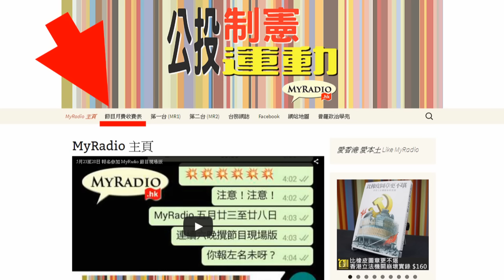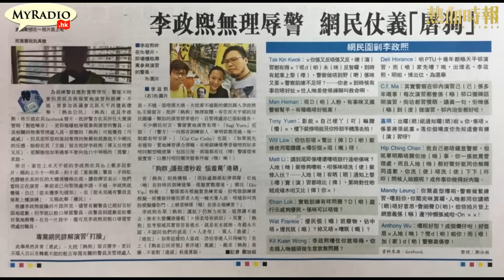大香港早晨 160526 ep589 p3 of 4 學警天平邨演習 李政熙斥鳩流又擾民